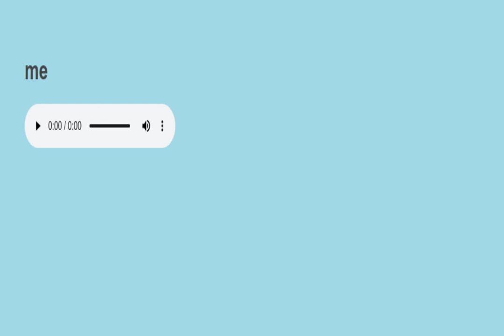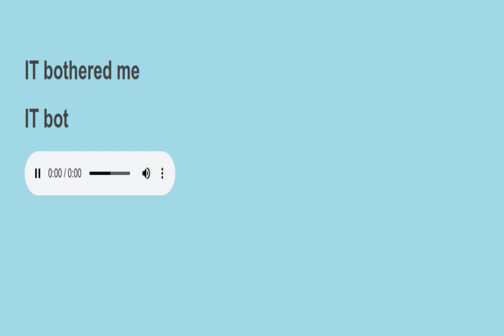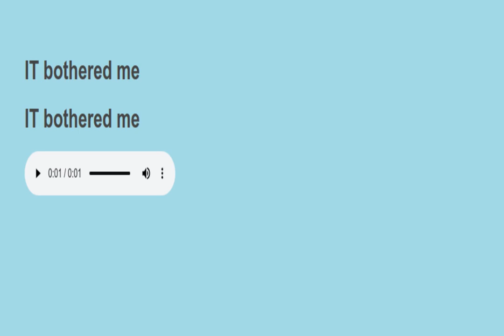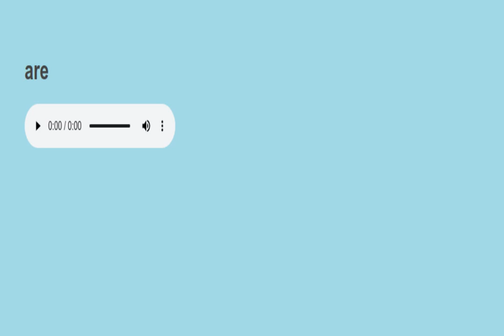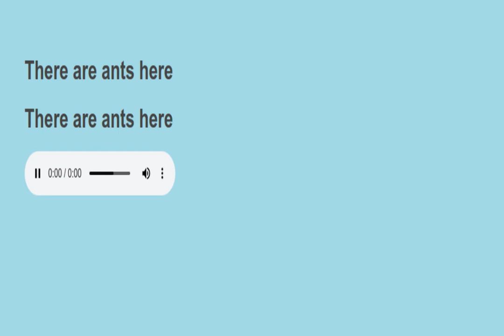Sight sentences reading practice 823